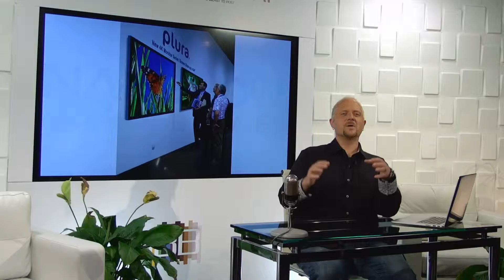NAB Show New York: Pre-Show Coverage featuring Plura Broadcast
Ray Kalo of Plura Broadcast and Ryan Salazar of Broadcast Beat chat about Plura's 10 years of excellence in the industry, as well as, the much anticipated event - NAB Show New York